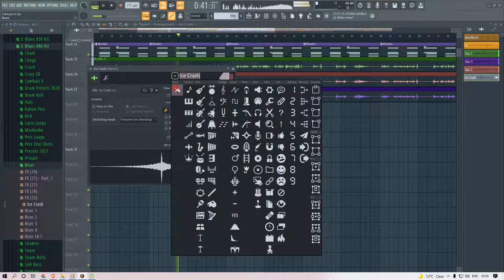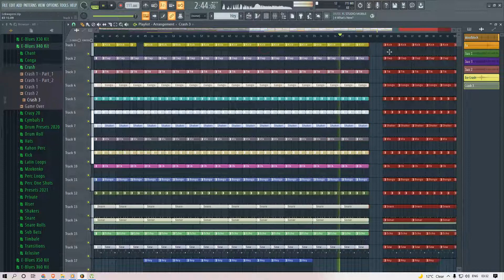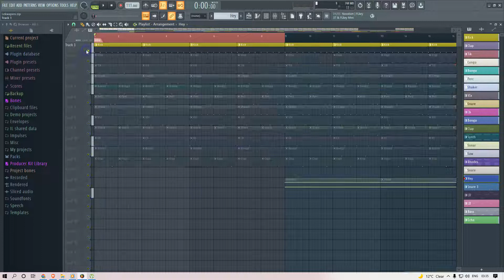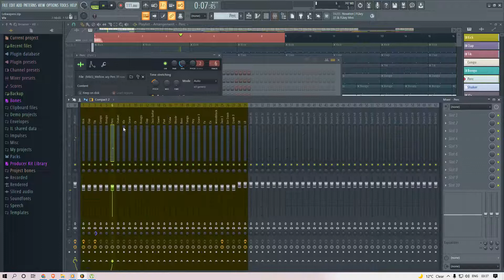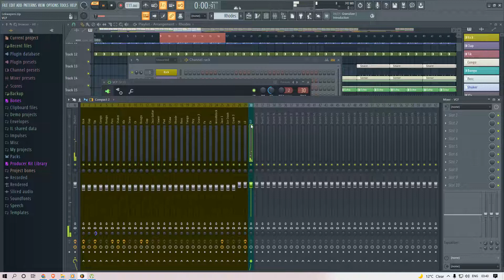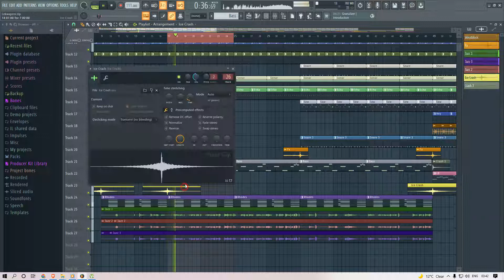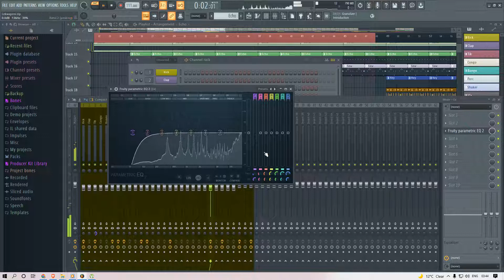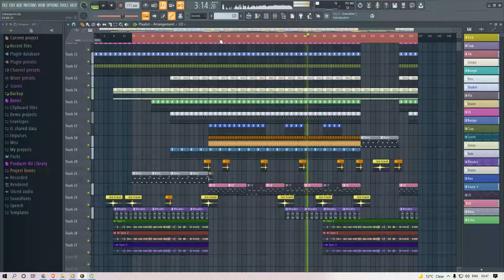Amapiano Sgija/Barcadi Tutorial like Mellow & Sleazy / Djy Zan SA || Barcadi in FL Studio |2022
How To Make Amapiano Sgija/Barcadi Tutorial like Mellow & Sleazy / Djy Zan SA || Barcadi in FL Studio |2022